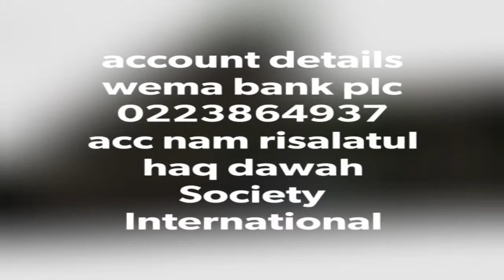DEBATE BETWEEN USTAZJAMIU AND PROPHET ADEKOYA ON NJE OLOHUN KAN NA NI MUSLIM ATI CHRISTIAN NSIN BI?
Kindly support Our ONLINE FUND RAISING For  RISALATUL HAQ ISLAMIC ARENA (SCHOOL, HOSPITAL, MOSQUE & VOCATIONAL CENTER) by Donating into
RISALATUL HAQ DAWAH SOC. INT'L
   Wema Bank

RISALATUL HAQ !!! We are supercalifragilisticexpialidocious